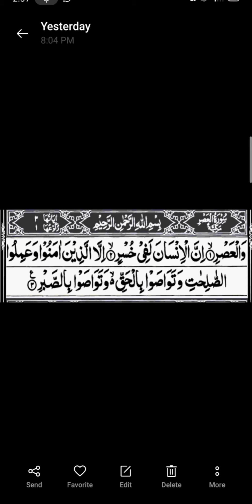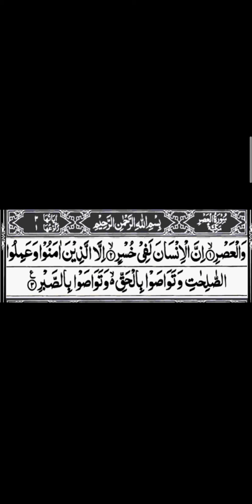Quran Pak ko us k perfect andaz me bhht asan trike se prna sikhiye